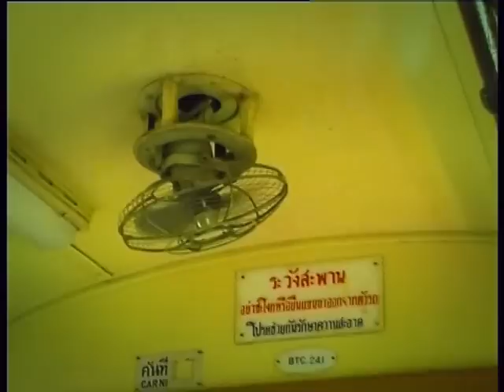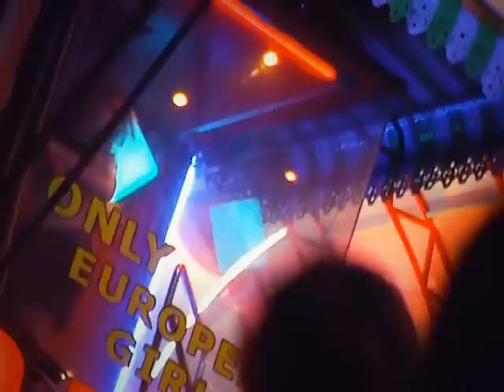Amazing Thailand ! # 05 / RIVER KWAI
KWAÏ  RIVER